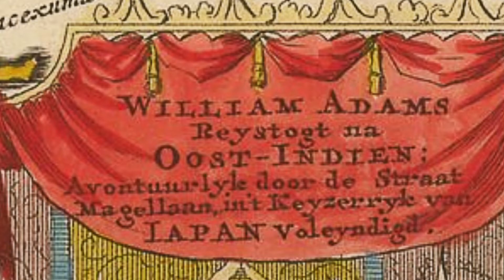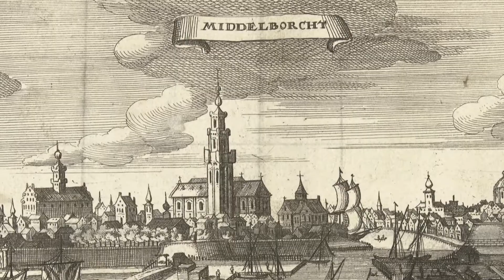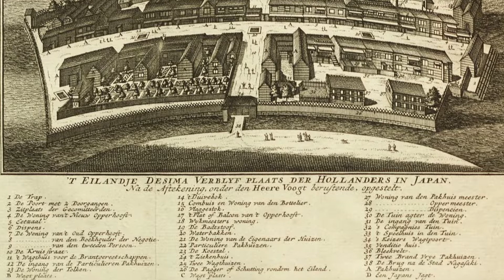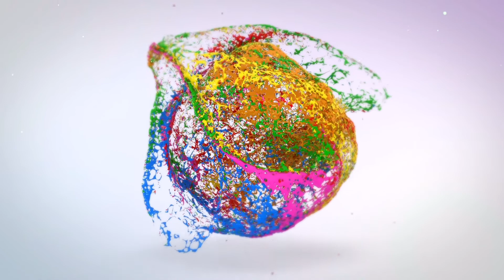SLA JE SLAG WEEK 2